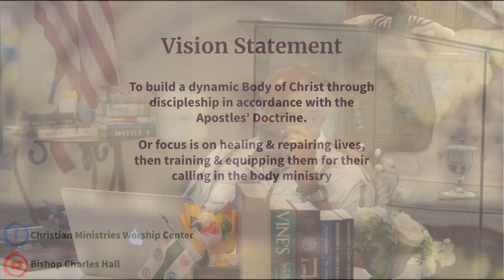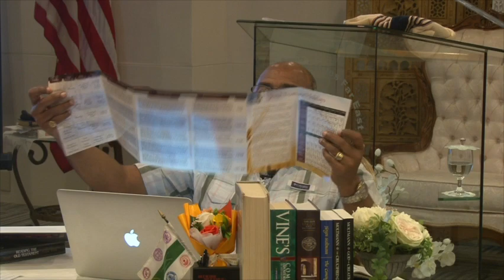13 April, 2022 Passover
Passover